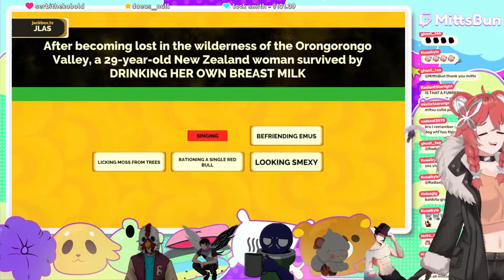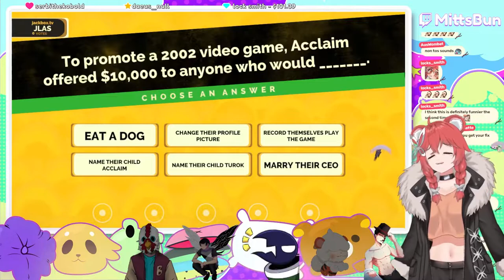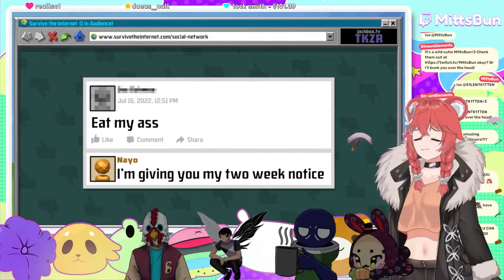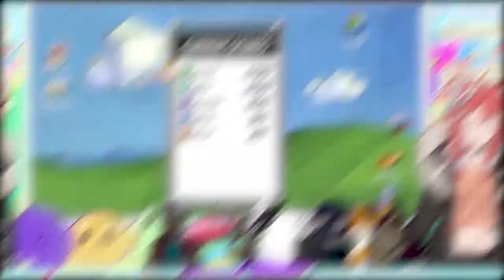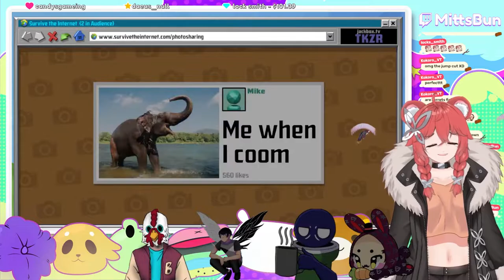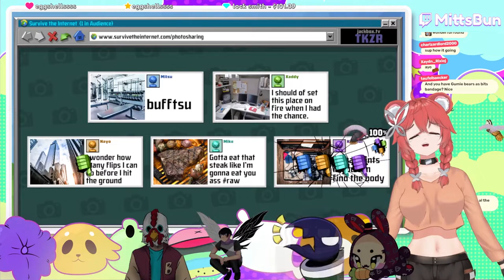She's insane. Ferret consumes Carolina Reaper Gummy Bear AGAIN!? with friends + Jackbox gameplay.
Featuring kestner_  StrikemVT Nayokiri Ouhi_Gijiko and Xaydn_Rixioj
MittsBun is a ferret vtuber.
Editor: KrysisLive
Live2D Artist: Cuwiie1
Live2D Art Rigger: SaiMyoK